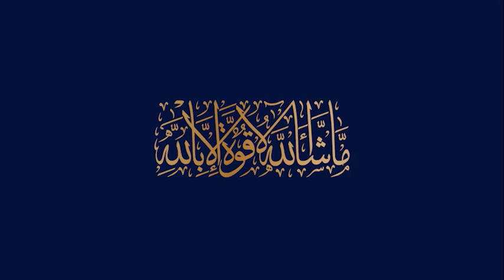Blue world City Islamabad Latest News || 1st Sept. 2021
In this video we shared the latest developments at Blue world City Islamabad Latest News ||  1st Sept. 2021

-- Other Videos about Blue World City

Title: Blue world City Islamabad || Blue world City Islamabad Latest News || 1st Week of March 2021

Title: How to Install Blue World City App || Blue world City Islamabad || Blue world City App